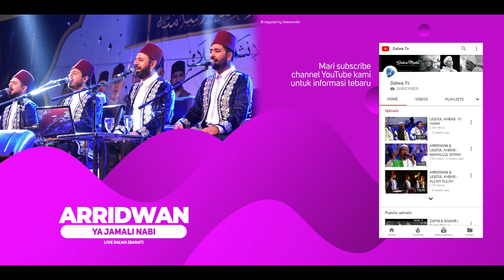ARRIDWAN SYIRIA - YA JAMALINNABI ( BANAT STUDIO )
PON.PES DARULLUGHAH WADDA'WAH, dalam Acara Dalwa Bersholawat dan Haul Akbar Muassis Al-Habib Hasan bin Ahmad Baharun